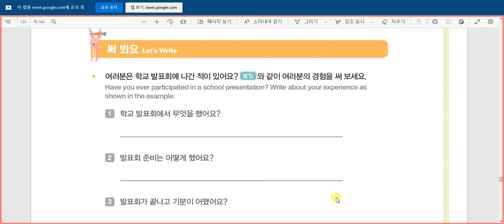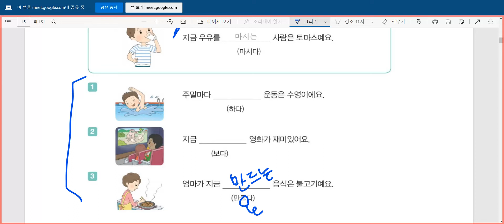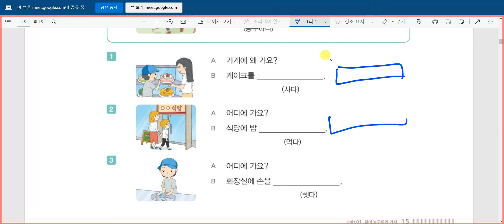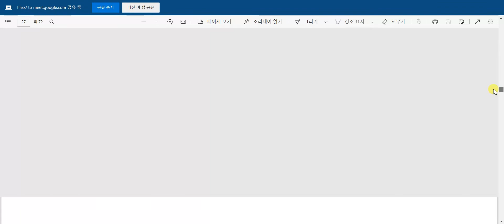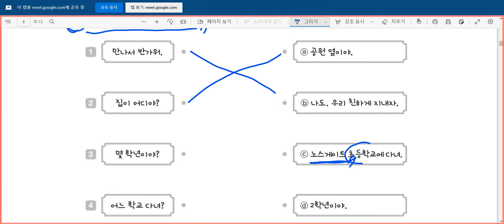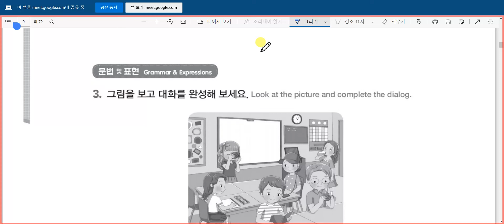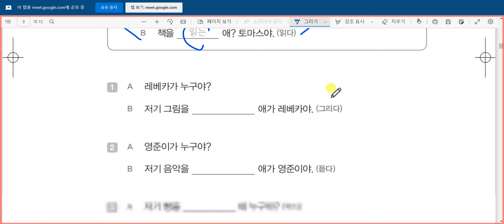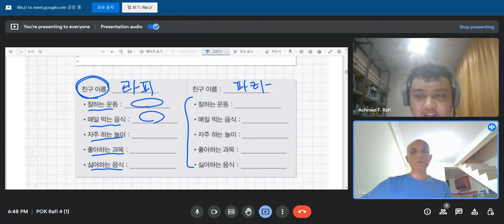Kelas Bahasa Korea Rafi 1과 같이 농구하러 가자 Belajar Bahasa Korea bersama Mr. Park